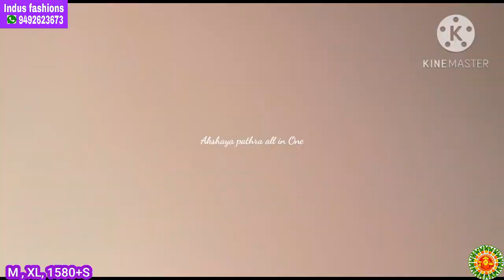ఆర్గంజా విత్ డిజిటల్ ప్రింట్ 3 లేయర్ లాంగ్ ఫ్రాక్స్# కోట్ మోడల్ పార్టీవేర్ డ్రెస్సెస్ 9492623673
Address:

Indus fashions
Vijayawada